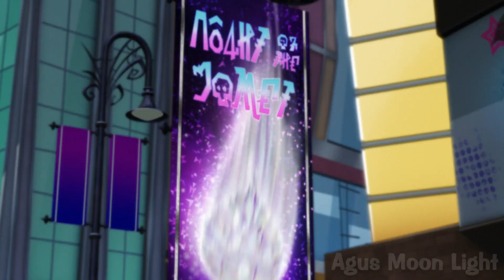Monster High "Fright Lights, Big City!" Japanese Dub!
Ripped by "Agus Moonlight"

All rights goes (Copyright) to : Mattel , Monster High.